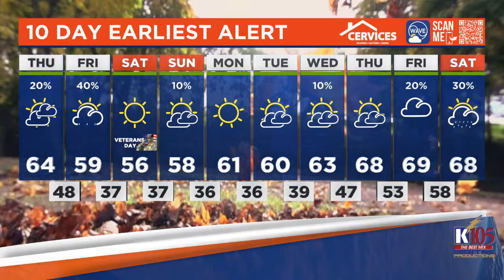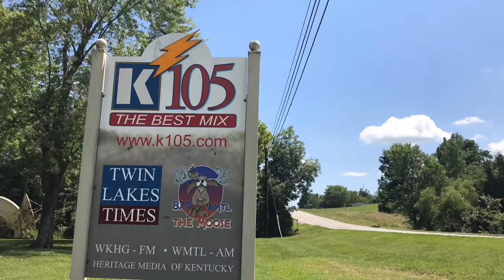In The Know - November 9 2023